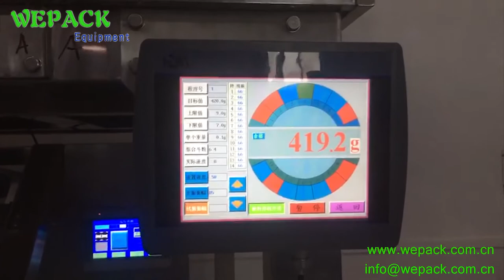Incline vertical packing machine, multihead weigher. 9 head 1.8L weigher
Get Closer To Wepack Equipment

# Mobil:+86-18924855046